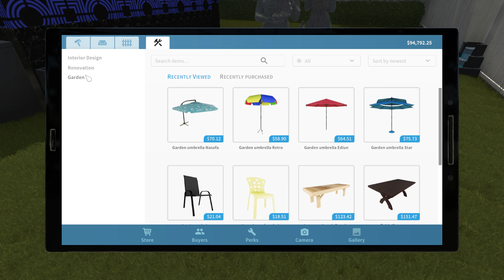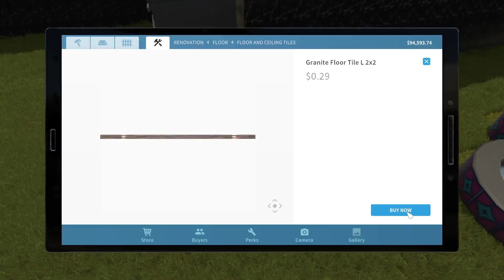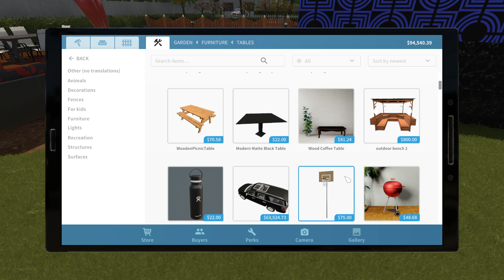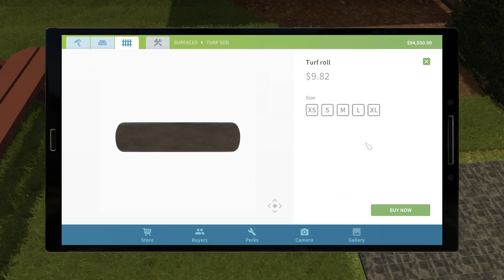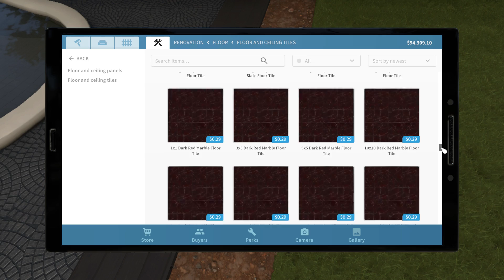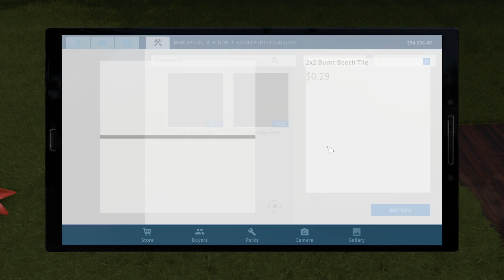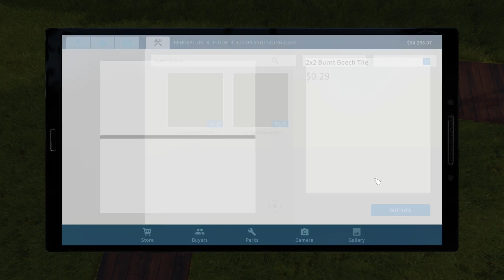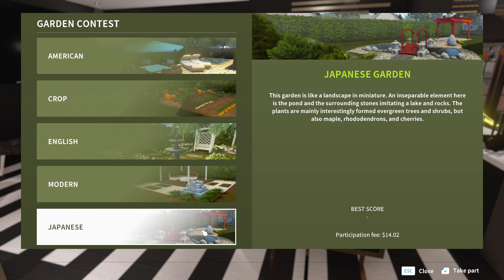🏠House Flipper ❗❗ Crazy ❗❗ House Part 12🛠🤩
▬▬▬▬▬▬▬▬▬▬▬▬ 😎  Task Force Entertainment  😎▬▬▬▬▬▬▬▬▬▬▬▬▬▬▬

MINIMUM:
OS: Windows 7 (64-bit) or newer
Processor: Intel Core i3 3,20GHz / AMD Phenom II X4 955 3,2 GHz
Memory: 4 GB RAM
Graphics: GeForce GTX 560 / AMD R7-260X
DirectX: Version 11
Storage: 6 GB available space

▬▬▬▬▬▬▬▬▬▬▬▬ 😎  Task Force Entertainment  😎▬▬▬▬▬▬▬▬▬▬▬▬▬▬▬